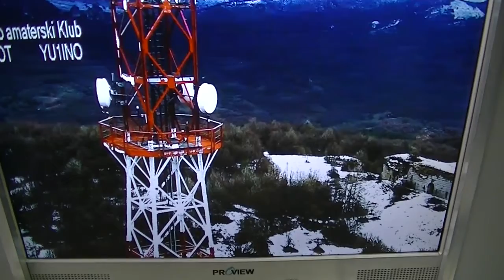Kamera nad pirotskim podrucjem 02.04.2018.